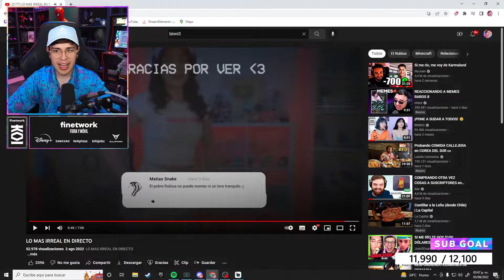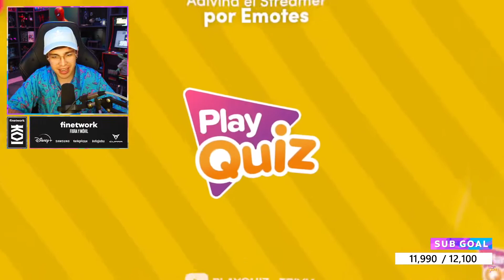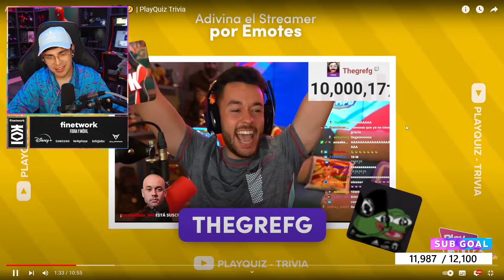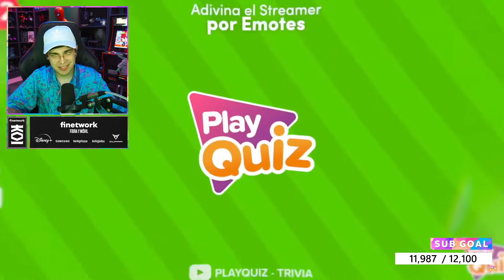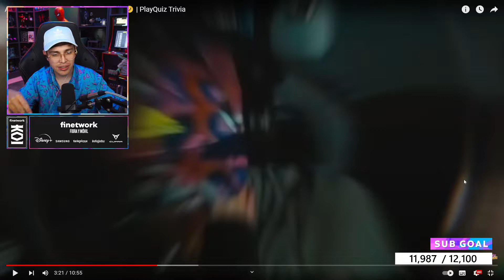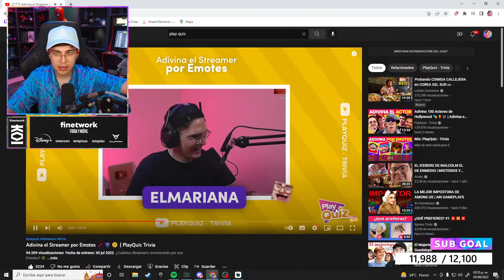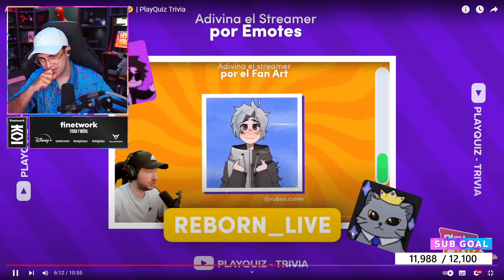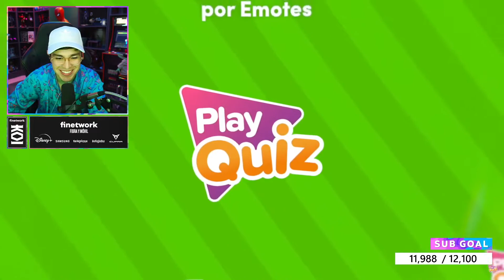Juansguarnizo reacciona a "Adivina el Streamer por Emotes 🖍️👾🤔 | PlayQuiz Trivia"